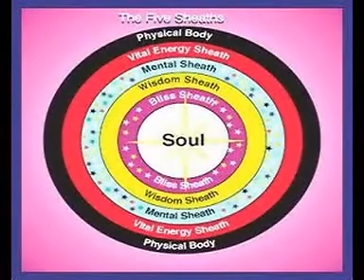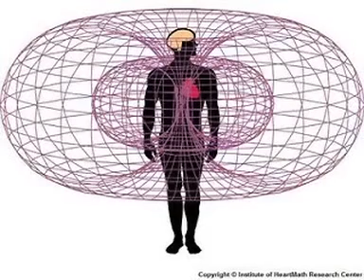Shree Guru Shreedhara Venkatesa Prabhoo; Maku Nee Dhaya Kaavala (Mohanram samy sings)